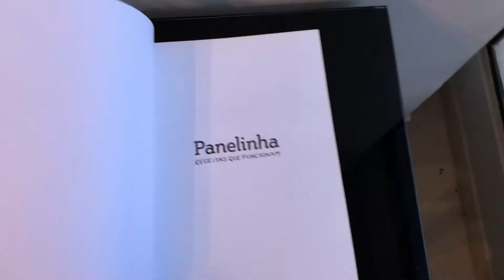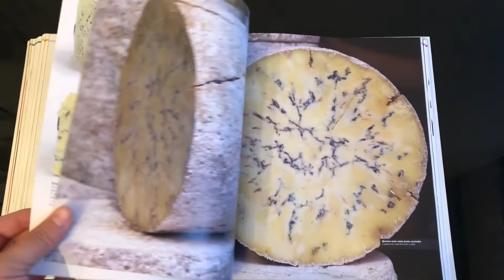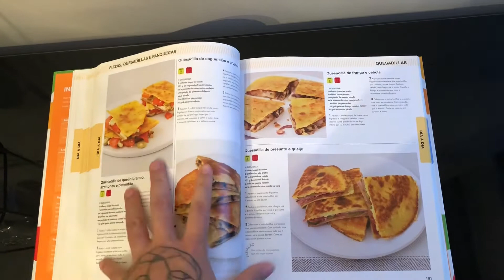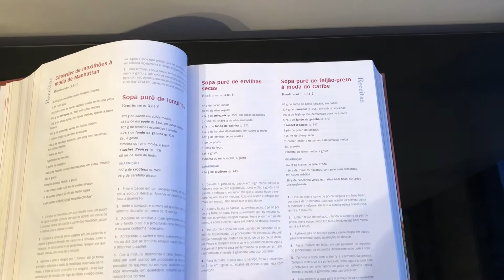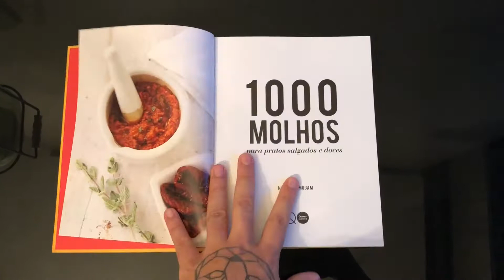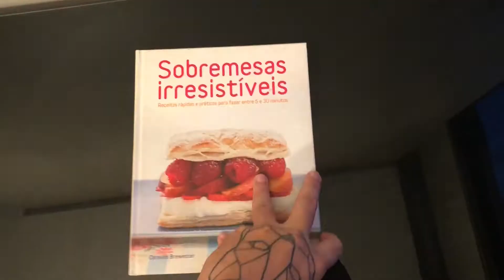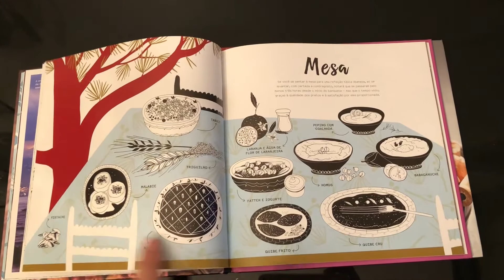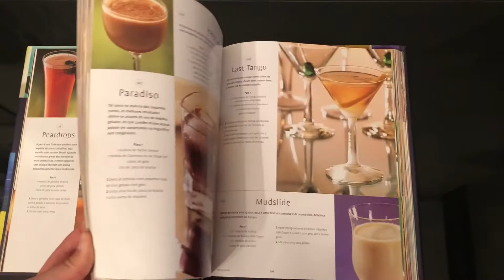Todos os meus livros de Gastronomia / Receitas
Nesse vídeo mostro todos os meus livros de gastronomia . Desde o meu primeiro que comprei até os últimos adquiridos. Todos tem  suas receitas e técnicas que acabam trazendo muito conhecimento . Pra quem gosta de cozinhar ou tem vontade de se especializar ter bom livros é muito importante, portando nunca pense muito nos valores deles, pois esse sim é um verdadeiro investimento.  Pense nisso !!!